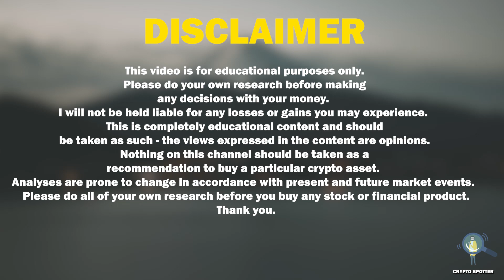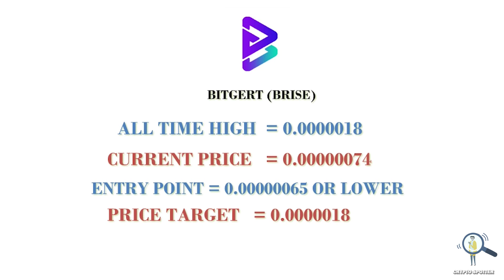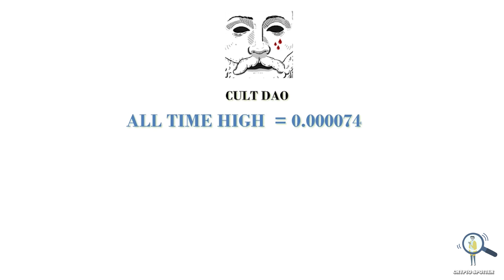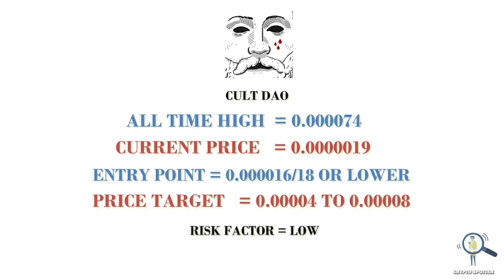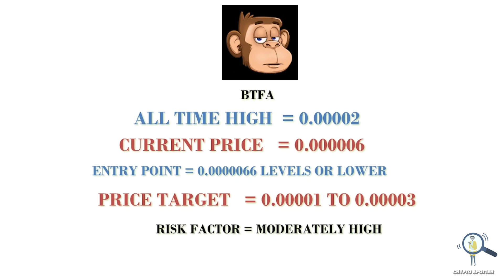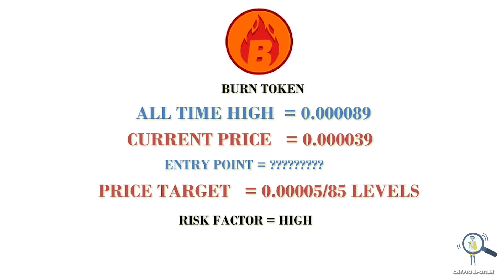🔥Top 8 Low Gem Crypto You Should Buy During This Market Crash🚀 Part 1✅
In this video we are going to talk about 8 low gem cryptos You Should buy during this market crash.